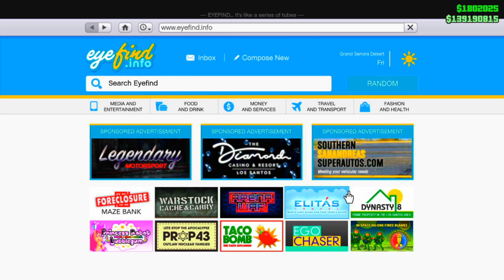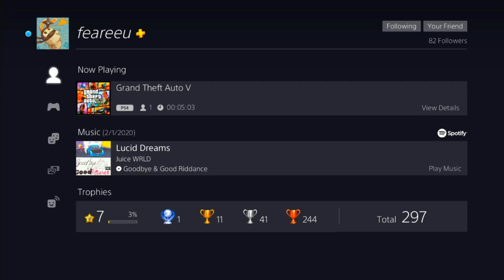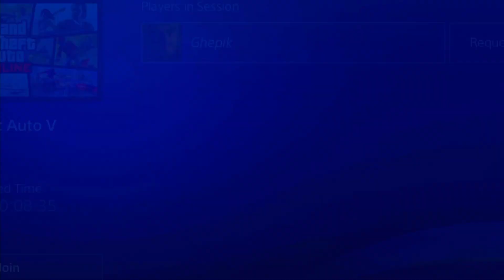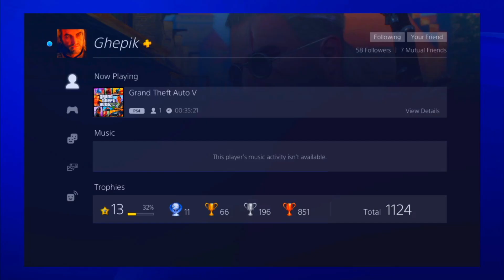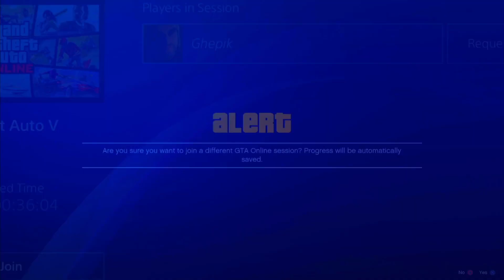GTA 5 Online NAJLEPŠÍ SOLO MONEY💰 GLITCH *NEFUNGUJE* po hotfixe🔥! (CZ/SK)❤️️ 1.50 2020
REUPLOAD R* to asi opravili😱 MONEY GLITCH, avšak stále funguje to isté s nightclubom! ZDIEĽAJTE s priateľmi aj s nepriateľmi. Díky❤️️!